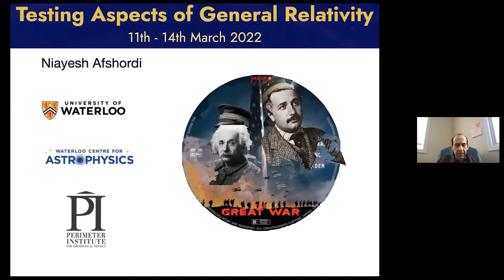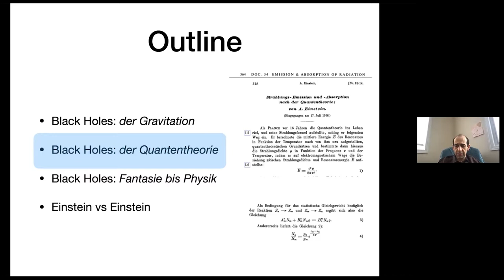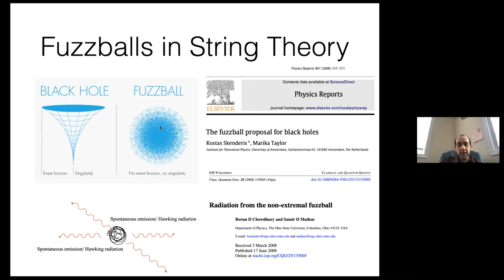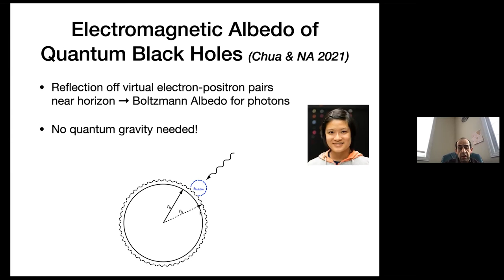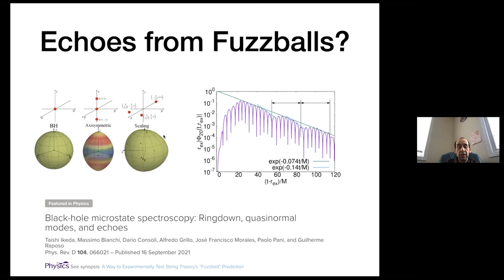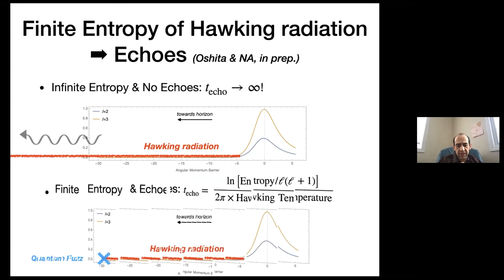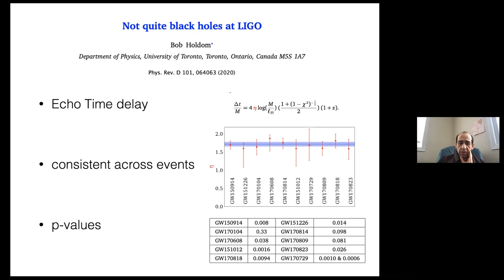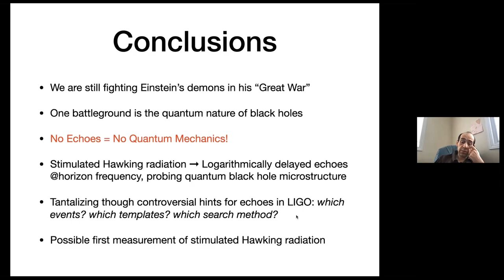Einstein vs Einstein: The Great War | Niayesh Afshordi (UWaterloo & Perimeter Institute)